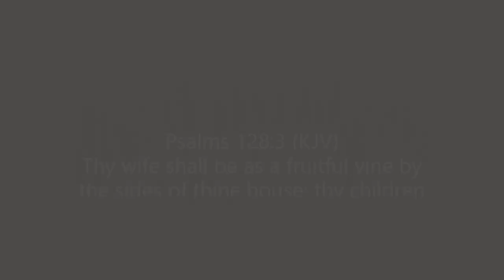Simple and Delicious Homemade Blueberry Muffins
The blueberries on our bushes aren't ready yet, but I did find these nice local blueberries. They got everyone in a muffin mood, and I had to fight to keep them out of my batter lol. These are melt in your mouth good and I hope you enjoy them too!